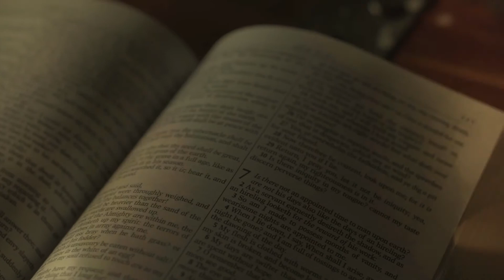LUMIÈRE DE LA PAROLE VENDREDI 4 FEVRIER 2022